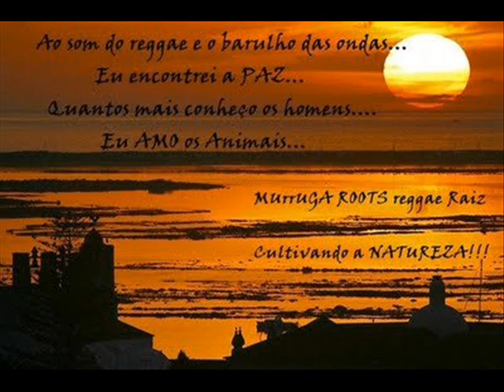Murruga Roots - Entre a semente e a flor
Murruga Roots é banda de reggae de Santa Maria, RS que deu seus primeiros passos na Praia da Ferrugem em SC. Influenciada pelo reggae raiz, prezando pelas músicas nacionais, repertório passa por bandas de todo Brasil e com diversas composições próprias. Com letras que falam sobre amizade, preservação da natureza e justiça.
O objetivo como banda é emanar mensagens de paz e amor no coração sempre tratando de preservar as coisas boas da vida mas principalmente a natureza.